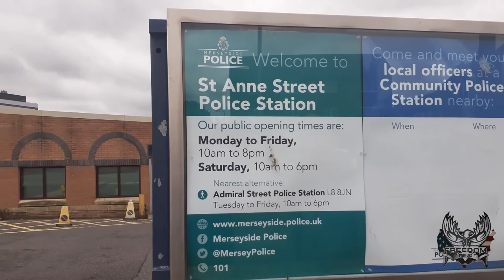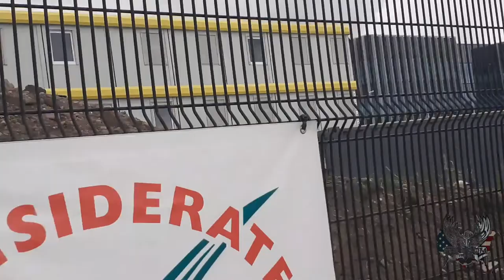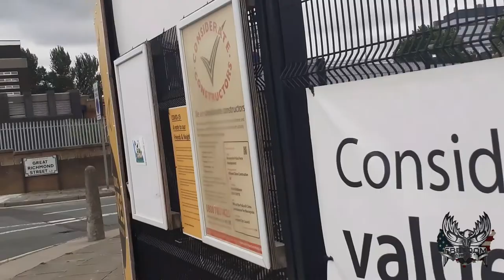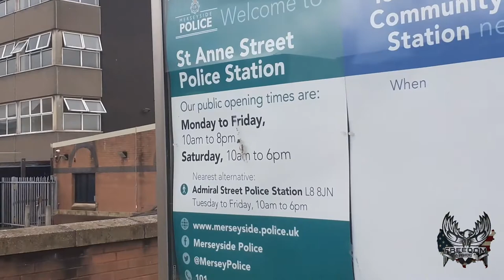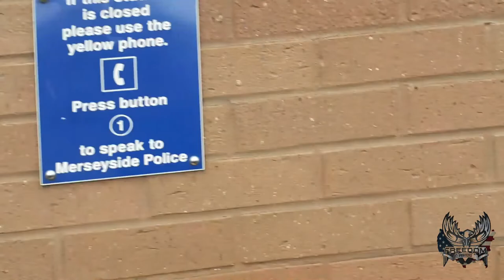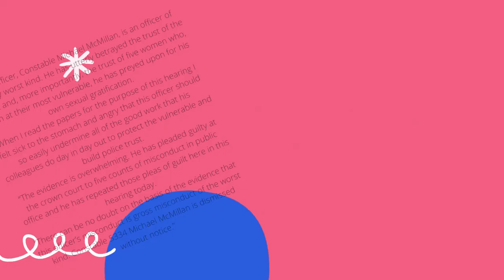St Anne Street Police Station and new HQ Audit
Today we have a look at St Anne Street Police Station and the new HQ for the police the purpose-built, four-storey centre, which is being built adjacent to the force's existing station on St Anne Street, will house more than 1,100 officersafter a painful long walk!!